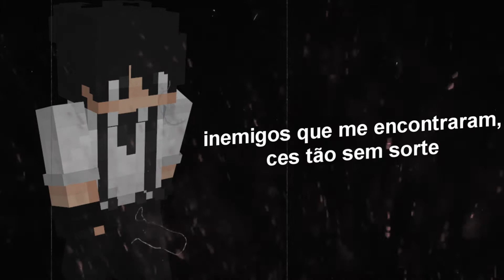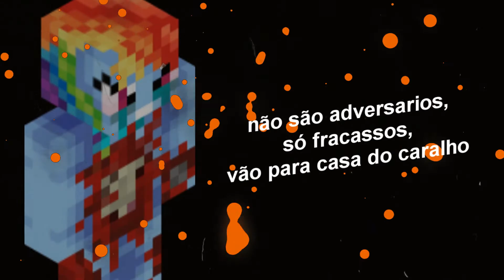LUNNAR [RAP DA AKATSUKI]